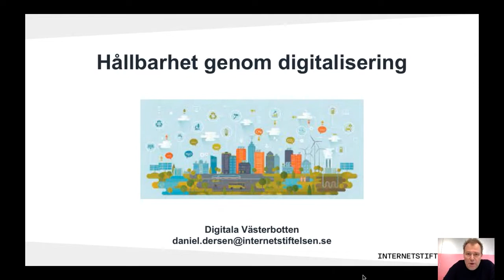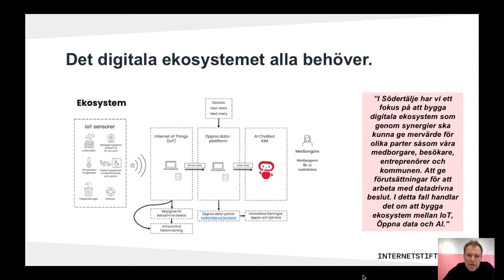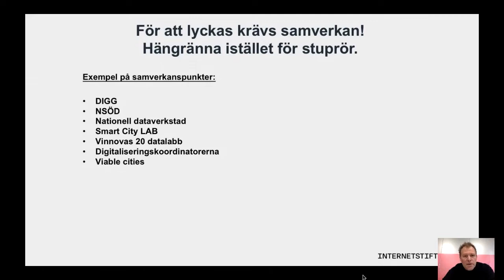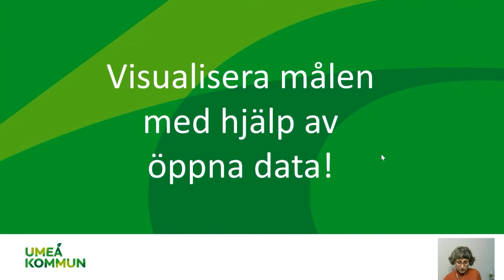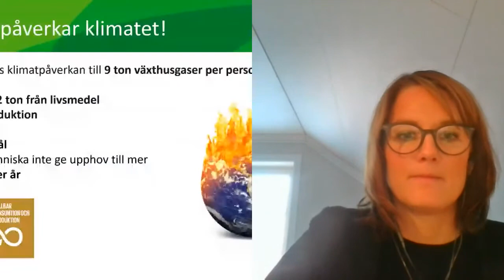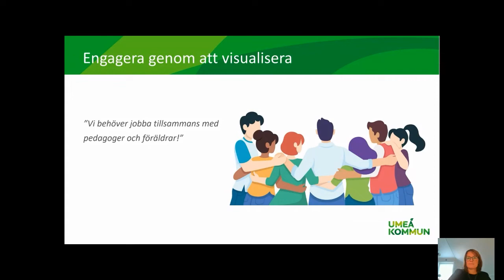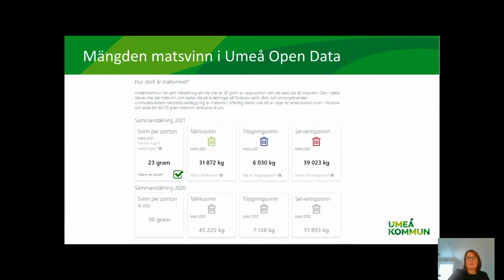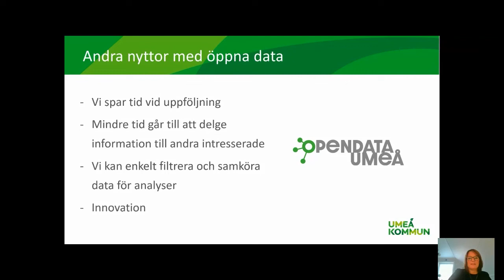MDV21 - Ons - #4 Det hållbara och smarta samhället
Moderator Kim Schagerström digitaliseringssamordnare Umeå kommun

Hållbarhet genom digitalisering
Vi är mitt i den fjärde industriella revolutionen där allt blir digitalt och gränserna mellan människa och maskin suddas ut. Samtidigt står vi inför en stor utmaning för att nå klimatneutralitet i våra kommuner. Hur kan vi nyttja digitalisering för att nå hållbarhet och accelerera utvecklingen genom samverkan?
Daniel Dersén, Management Consultant Internetstiftelsen

Visualisera målen med hjälp av öppna data!
För att visa hur de ligger till mot sina mål använder Umeå kommun data och datadelning. Det finns både finansiella och miljömässiga mål  – kom och ta del av praktiska exempel från verksamheten med måltidsservice!

Maria Söderlind, projektledare Öppna data Umeå kommun
Anette Boström, Chef ledningsarbete Måltidsservice Umeå kommun